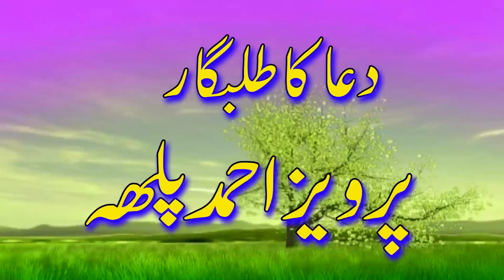Izhar ul Haq Sidiqi New shair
سيرتالنبيﷺ ڪانفرنس
و محفل حسن قرات
بمقام:ڳوٺ خدابخش ميربحر نزد بس اسٽاپ مھيسرو تعلقه پنو عاقل ضلع سکر
 بتاريخ: 12 نومبر 2020
ريڪاڊنگ & ايڊيٽنگ پرويز احمد پلھ